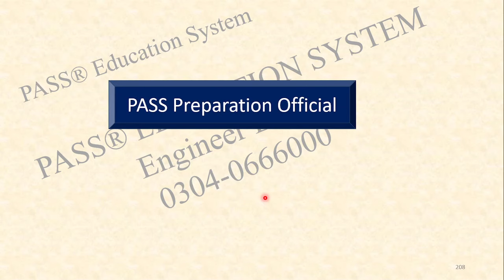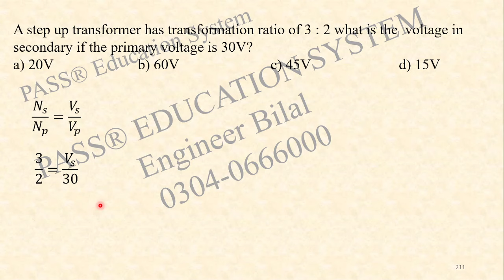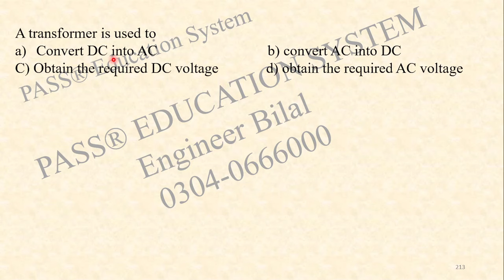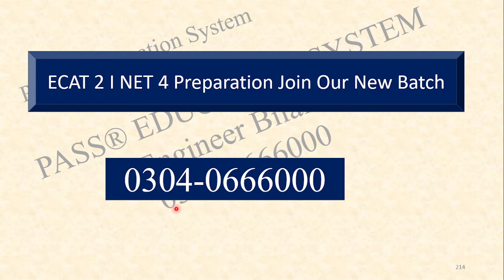First ECAT 2024 Paper MCQs with Explanation Part 25 I UET ECAT Past Papers MCQs I ECAT Preparation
For Education Updates Join Our Whatsapp Channel:
To Enroll in our Batch for NUST NET 4 I ECAT 2 Preparation contact at:
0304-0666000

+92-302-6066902